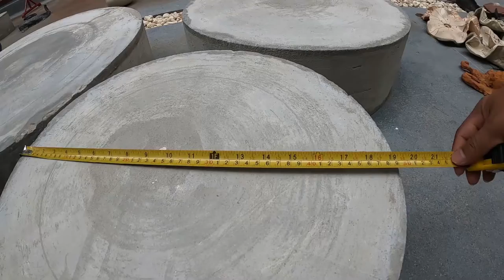ลองทำโมกเสก (mosaic )ตัวอย่างชิ้นแรก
can do it.easy